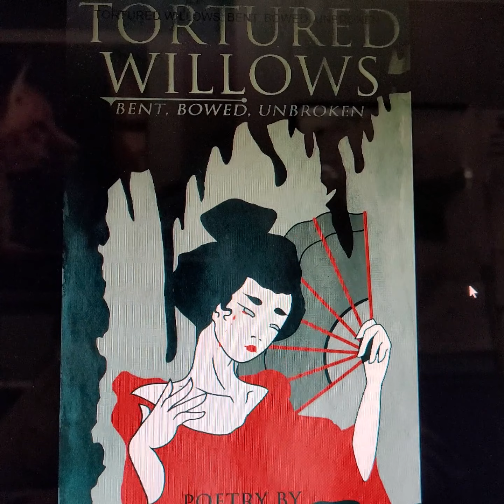Horror Review: Tortured Willows